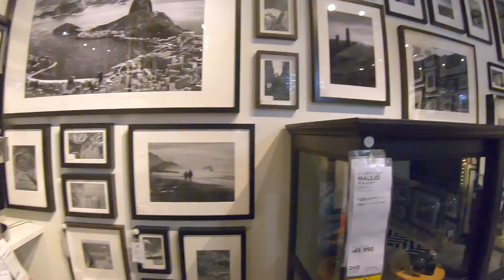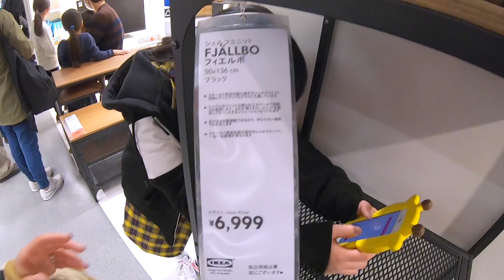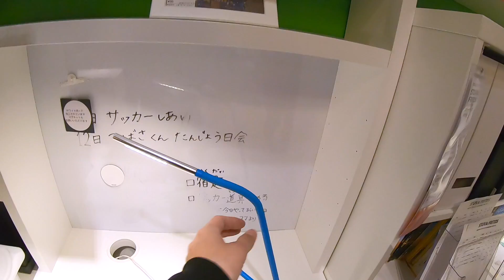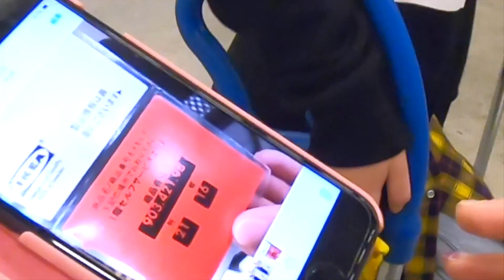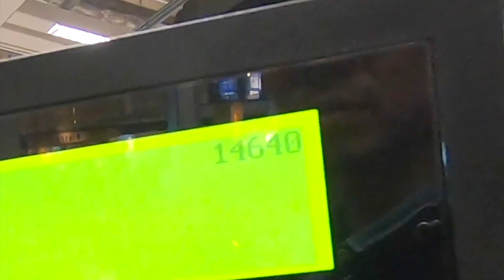IKEAで新居のお買い物☆家具や雑貨などイケアで何を買う？合計金額は!?【IKEAの歩き方】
ご存知のとおり先日ひまひまは引越しをしました♪新居にも慣れてきて、いろいろと新しく家の中のものを揃えています♪ということで今回はIKEA(イケア)で新居で使うものをお買い物！IKEA/イケアといえばおしゃれな家具や雑貨がたくさんあって、しかも安いということで大人気！ひまひまの机などもIKEAだったりします。
パパが部屋で使う家具やひまひまの机で使うもののほか、雑貨などを買いました♪
今回のIKEAで購入したものはどんなもの？どれくらい買って合計金額はいくらだった？
そして買い物の最後にはIKEA名物のあのデザートを買って食べたよ！安くておいしくて最高〜♪

IKEAでの買い物の様子、ぜひ見てね！

▼▽ひまひまチャンネルの引越し＆前の家紹介など☆▽▼

これが最後！家大公開♪引っ越し前に家の中全部見せます♪禁断のあの部屋も！

女子小学生の部屋紹介♪スライム研究所も!?どハマり中の本も収納!ロフトベッドも!

小学生の机紹介♪勉強机の上には何がある？収納や学校の物などいろいろ♪

ベッド紹介♪帰って来たら部屋にロフトベッドができてた!【女子小学生のお部屋】Girl Surprise in Room.